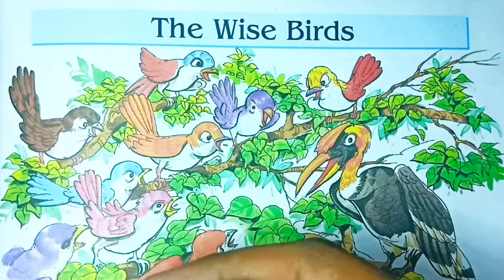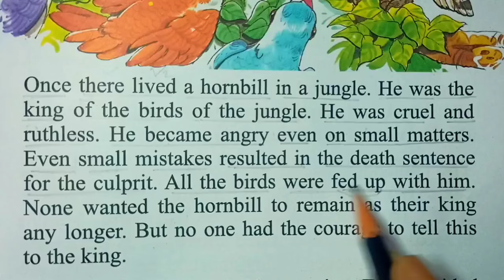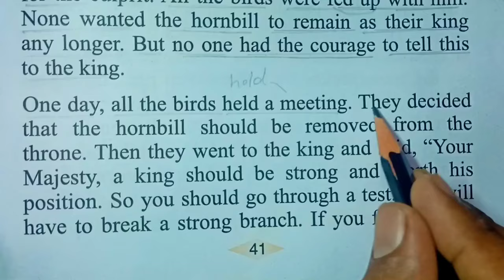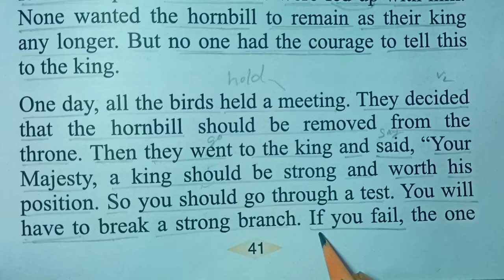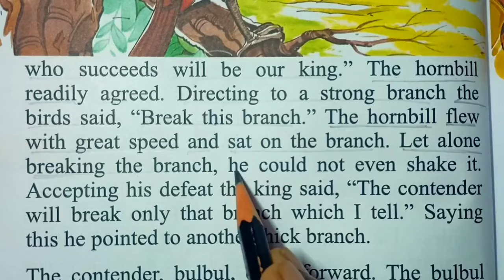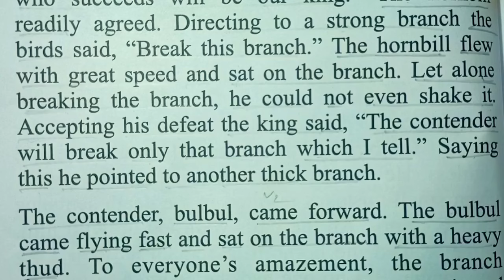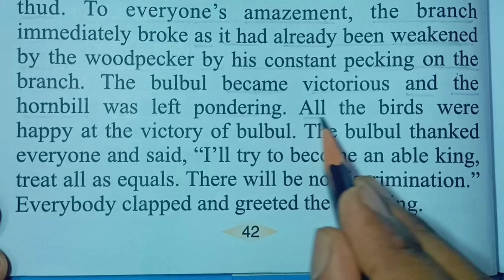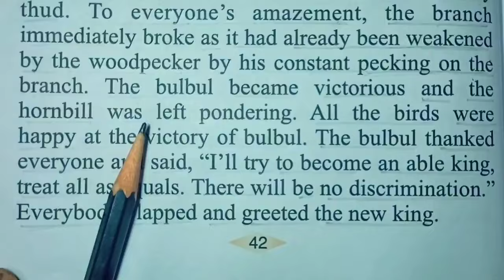Learn English through stories | English story reading with bengali meaning | Eng to bang translation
to read English | Reading Practice | Story translation from Bangla to English
english story reading video | Learn English through Stories with Bengali Translation |

In this video, you will learn how to read English story with Bengali meaning and learn vocabulary, grammatical structure etc. to improve your English Reading Skills.
Learn English through Bengali || Story পড়ে ইংরেজি শেখো ||
english reading video
easy reading
english story
translation bengali to english
bengali meaning
bengali to english translation
english newspaper reading bangla
sunshine english story
window english
learn english through story reading in bangla
english to bangla translation
Advance english reading
reading compression
Ielts reading practice
bangla story
learn english thorugh bengali
english with Saiful
story reading practice
story reading 2024 in bengali
Reading English
How can I speak English fluently in 10 days
Tense
bakko gothon
ইংরেজি থেকে বাংলা অনুবাদ
Study Beetle
Vishnu A.T.P
English lover
English Babu
Become English champian
Sajal sir English
EnglishNarrative
ইংরেজি সংবাদপত্র

Regards
Saiful Islam
(English Guidestar)